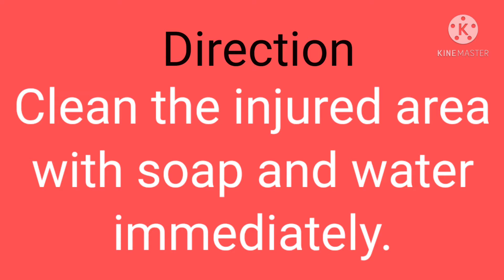Funny cats|| Play with cat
A fun play with cat